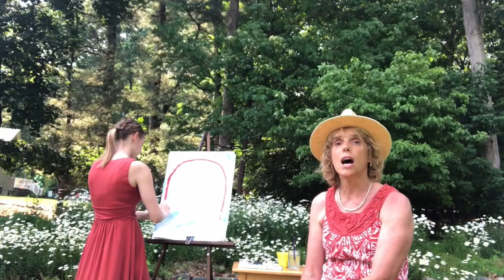Wanaque Rainbow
Wanaque Class of 2020 tribute.
Rainbow by Kacey Musgraves